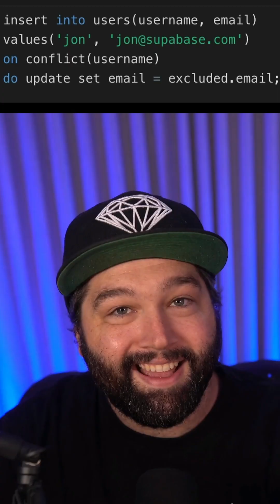What does Idempotent mean?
A statement is Idempotent when it can be run multiple times without causing side effects - the outcome is exactly the same! 🧠

Insert is not idempotent because every time you run it you create a new row.

Upsert is idempotent because you either create a new row, or update the existing one, but either way you end up with a single row containing the data - even if you run it 100 times!